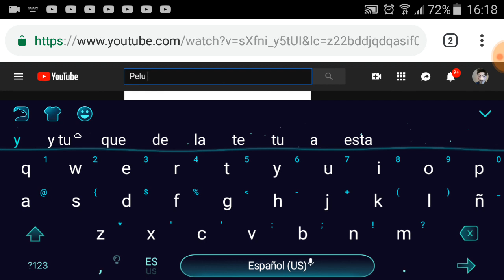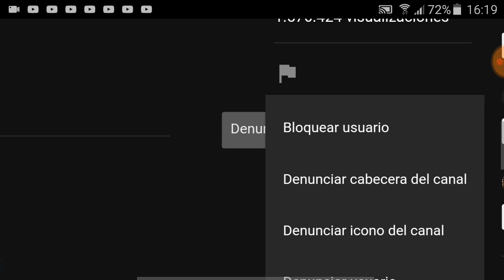Como denunciar un canal de Youtube